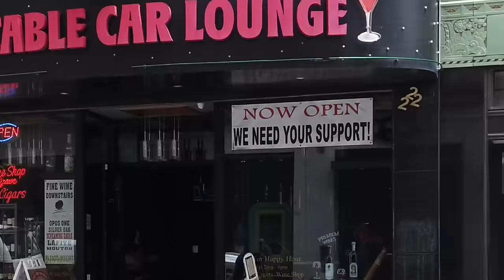every store is CLOSED in union square San Francisco 🤑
UNION SQUARE San Francisco is not what it used to be just a few years ago, it’s now just rows of VACANT STORE FRONTS , entire blocks are empty